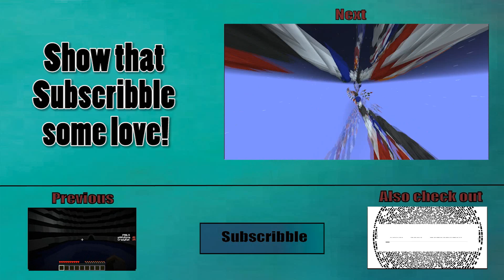Dropper 6, Frogger with Creepers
We reminisce about spiders and jump down from high places in Bigre's map dropper 2